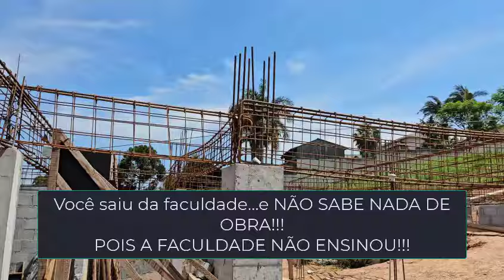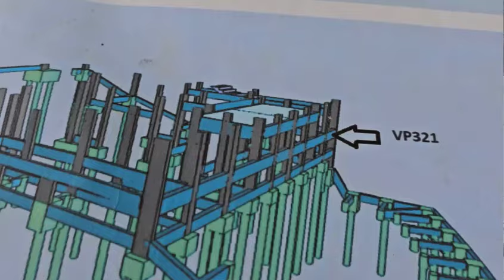VOCÊ SABE LER UM PROJETO NA OBRA?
VOCÊ QUE NÃO APRENDEU NADA NA FACULDADE...
SEU ESTÁGIO NÃO SERVIU PRA NADA...
A HORA ÉAGORA!!
VEM PRA NOSSA OBRA DE ALTO PADRÃO E APRENDA NA PRÁTICA!

VEM PRO NOSSO CURSO GESTOR DE OBRAS NA PRÁTICA
APENAS R$ 149,00 POR MÊS!...ISSO MESMO!

Curso com mais de 31 horas de conteúdo.
21 módulos práticos.
Certificado de conclusão
2 anos de acesso.
40 dicas de planejamento de obra
30 dicas de como evitar as dores de uma obra.
2 planilhas de obra
1 modelo de contrato

IMPORTANTE:
TODOS OS VÍDEOS E FOTOS TÊM CARÁTER ILUSTRATIVO.
O LOCAL E OS PROPRIETÁRIOS SÃO PRESERVADOS PELO CANAL.
O CANAL NÃO MENCIONA PROFISSIONAIS, PROPRIETÁRIOS E LOCAL DOS VÍDEOS.
SE HOUVER ALGUM DESACORDO, POR FAVOR ENTRE EM CONTATO.

O CANAL ENGENHARIA NA PRÁTICA EM SEU CONTEÚDO...TRAZ VÍDEOS DE CARÁTER EDUCACIONAL, ILUSTRATIVO.
NUNCA ATRIBUI RESPONSABILIDADE A PROJETOS E EXECUÇÃO DE QUEM ASSISTE.
NUNCA ATRELA RESPONSABILIDADE A PROJETOS E EXECUÇÃO DE ALGUM OBRA, REFORMA, QUE TENHA SIDO SEGUIDO, OU COPIADO NOS VÍDEOS.
TODO PROJETO, TODA REFORMA, TODA EXECUÇÃO, DEVE TER A CONTRATAÇÃO DE UM PROFISSIONAL HABILITADO (ENGENHEIRO OU ARQUITETO).
TODAS AS NORMAS TÉCNICAS SEMPRE DEVEM SER SEGUIDAS!
DEVE SEMPRE CONTRATAR UM PROFISSIONAL PARA SER O RESPONSÁVEL PELO PROJETO EXECUÇÃO, COM A DEVIDA ART ou RRT.